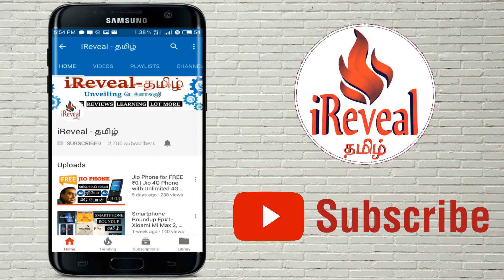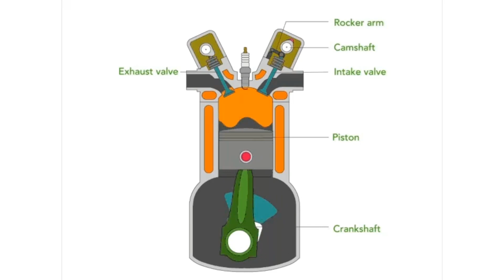Why it is Advised to kick Start a Motorbike in Morning | Motorcycle tips in Tamil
Do you wonder why most People suggest us to Start a Motor bike with kick starter instead of self starter ?

Though bike manufactures provide Self starter button in bike, There was a unofficial rumor that bike should not be stated with self starter in morning.

In this video I'll be Explaining you the Real Reason why Motorcycle should be kick stated instead of self starter in morning, also I've explained you some basics of Bike and How Bike Engine works.

Our Latest Tech Videos :
Why Hard Drives and Pen drives have less Storage space than Advertised? in Tamil | காரணம் என்ன?